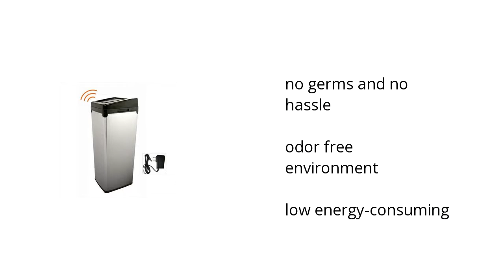Itouchless Sensor Sx Trashcan - 14 Gallon Features Video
Here's what you need to know about the Itouchless Sensor Sx Trashcan on sale at Sam's Club:

• no germs & no hassle
• odor free environment
• low energy-consuming

Wanna see more?